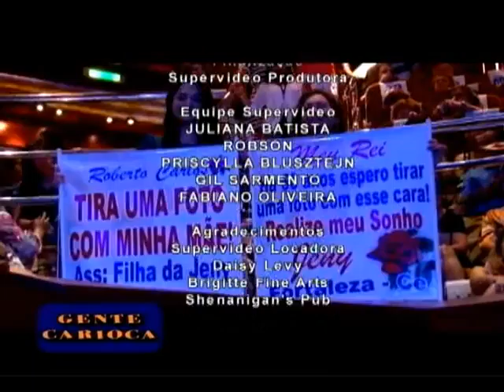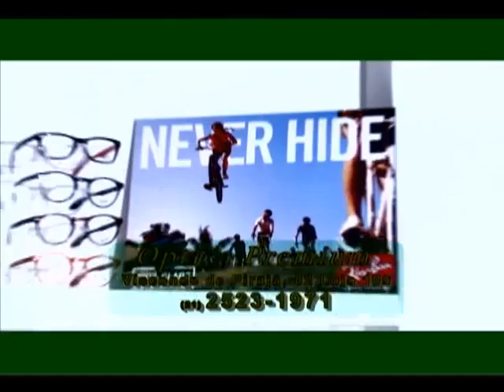Cida Moraes Confere( PGM 110)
Cida Moraes vai às ruas ouvir a opinião do público.